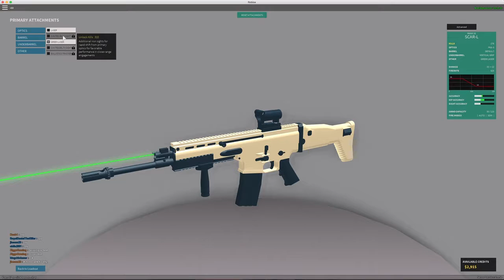Phantoms lets go!